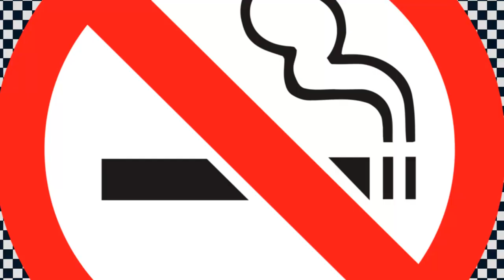Oggy's Mishmash - Christmas- Oggy & The Cockroaches Special!